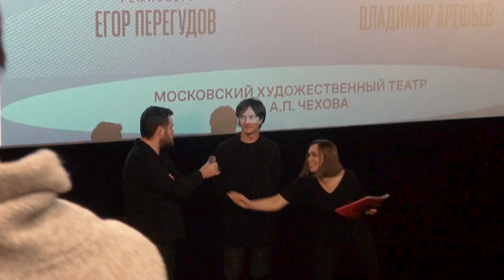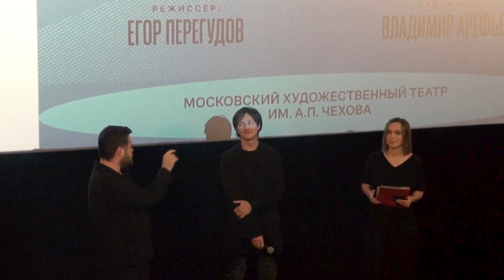ЮРИЙ ЧУРСИН и ЕГОР ПЕРЕГУДОВ на премьере в кино СИРАНО ДЕ БЕРЖЕРАК. Октябрь 2022.